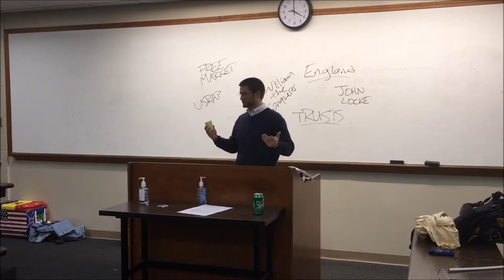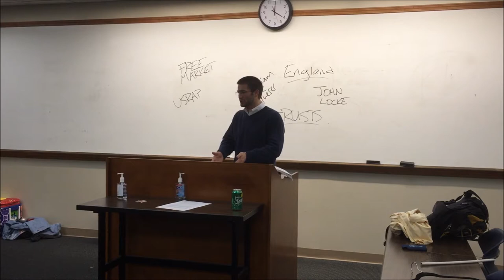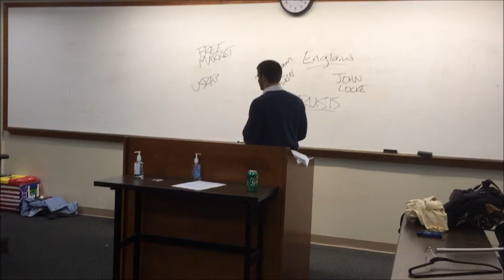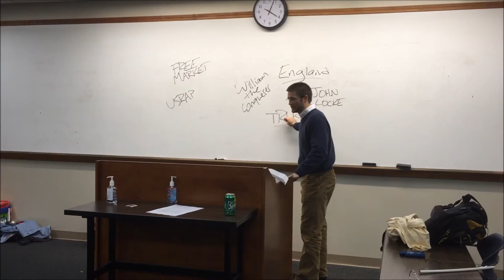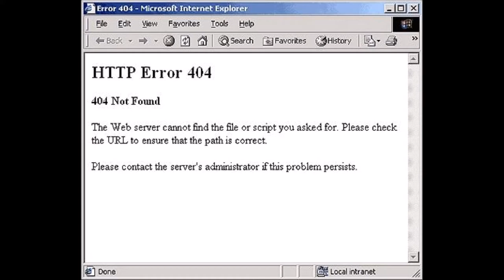Cumberland School of Law Freshman Follies Section 1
Freshman Follies 2015
Cumberland School of Law Class of 2017
Section 1